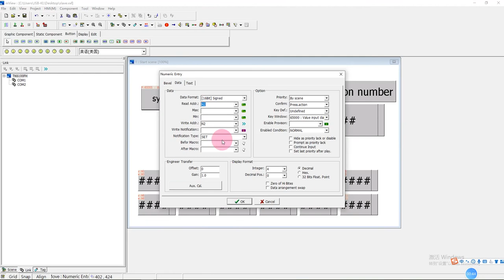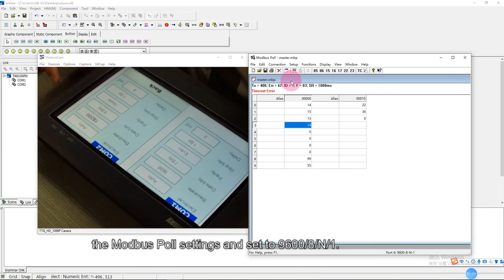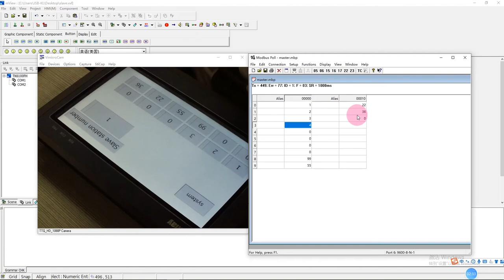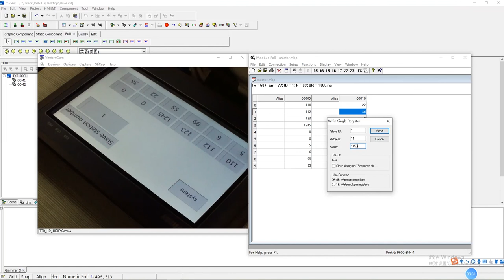TK HMI Communicates with Modbus Poll as A Modbus Slave